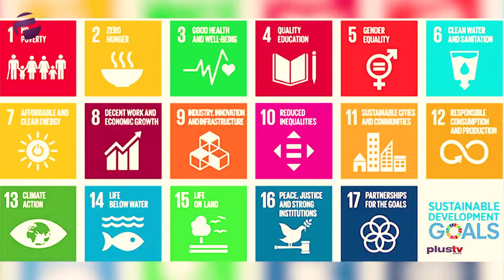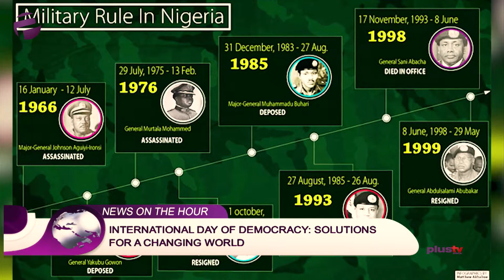International Day of Democracy: Solutions for a changing World